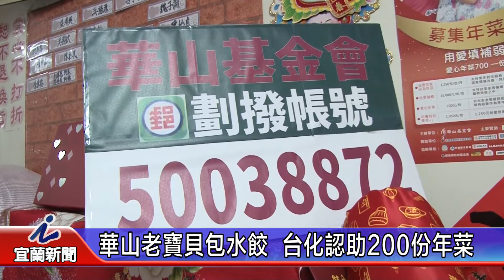華山老寶貝包水餃 台化認助200份年菜